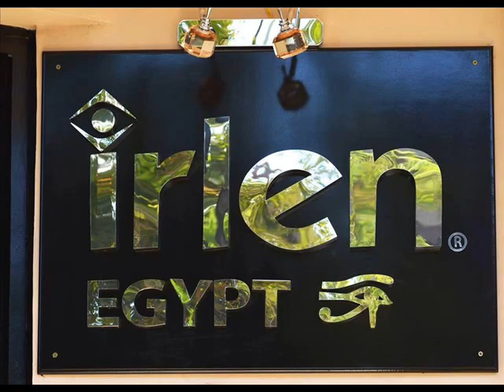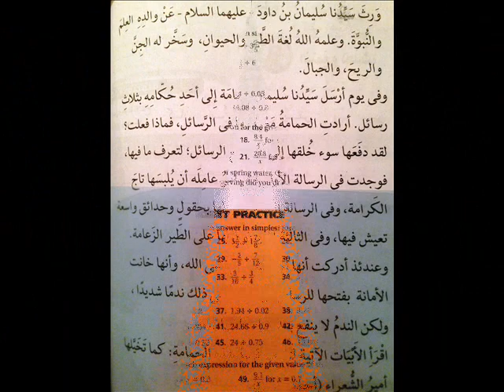Special World of Irlen EGYPT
Tour the Irlen offices in Egypt.